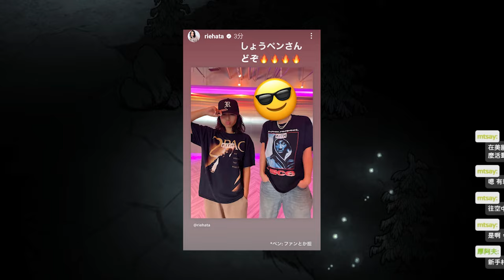【平野紫耀】平野紫耀との協業に関する疑惑に異例の声明。ダンサーRIEHATAが誤解解消のために感謝の気持ちを表明し、ファンの一部が謝罪。